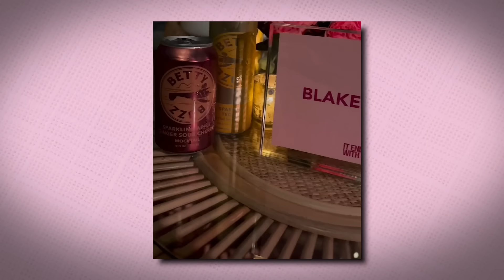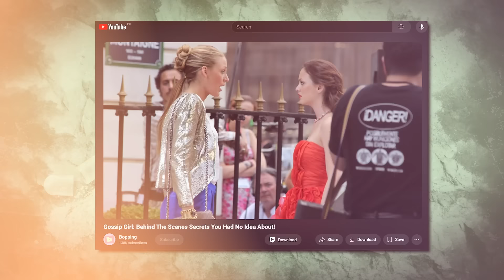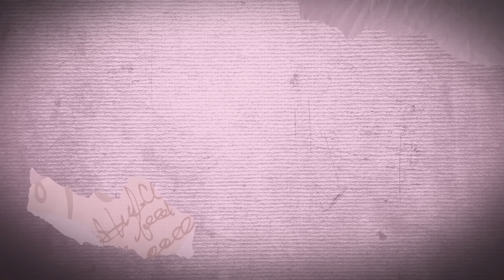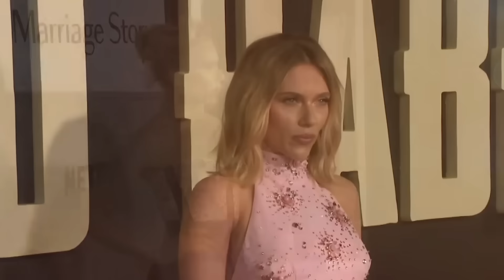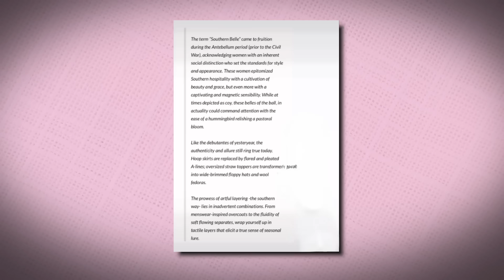Blake Lively Reacts to backlash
Blake Lively and Ryan Reynolds who both worked on the film It Ends With Us are going through it.. It gets interesting as she accuses Justin Baldoni! But this is just the tip of the iceberg, more things about blake lively has resurfaced and this is why everyone are turning against Blake lively

Whether you're looking for netflix interviews to binge watch or trying to stay updated with the latest Blake lively interview, we got it covered. Tune in to see everything pop culture related!